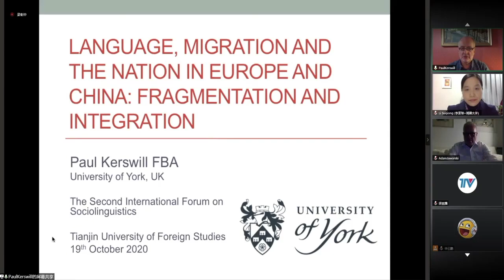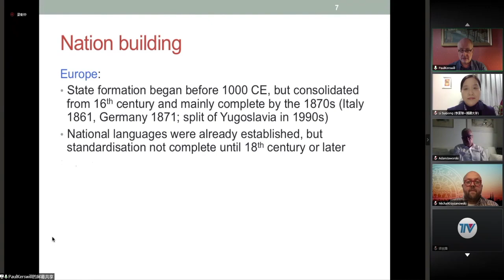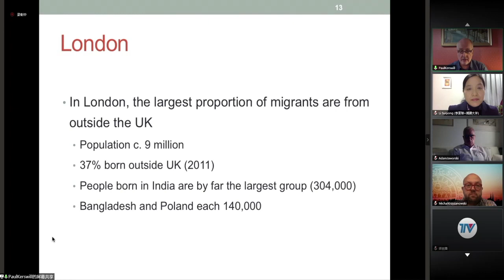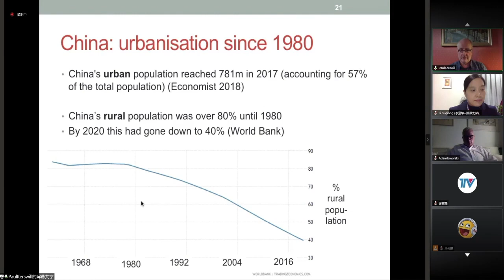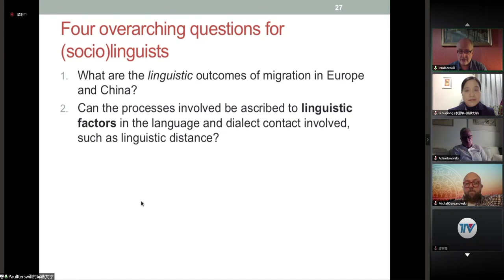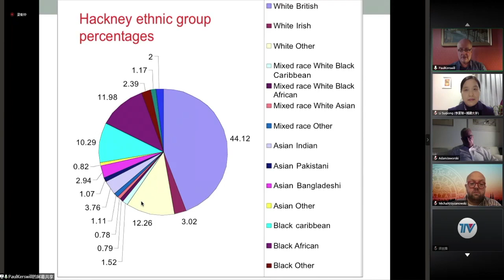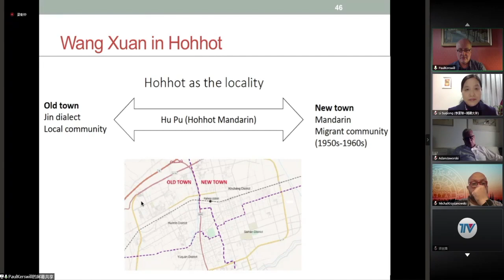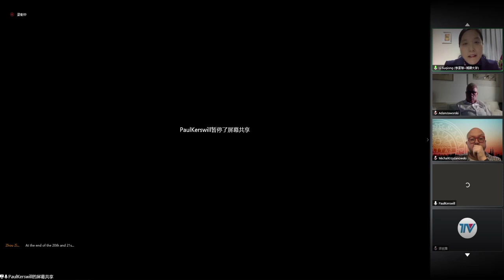Language, migration and the nation in Europe and China: fragmentation and integration.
Tianjin University of Foreign Studies19th October 2020.